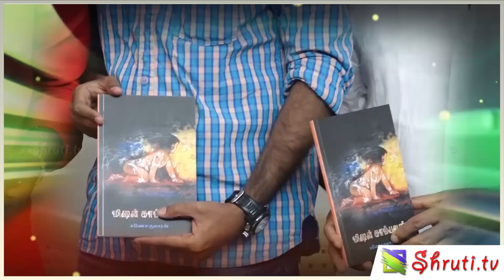Charu Nivedita speech @ Ganesakumaran's 'Mission Compound' book launch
கணேசகுமாரன் எழுதிய 'மிஷன் காம்பவுண்ட்'
சிறுகதைத் தொகுப்பு வெளியீட்டு நிகழ்வில்
சாரு நிவேதிதா பேச்சு